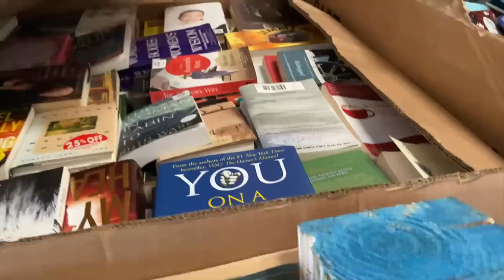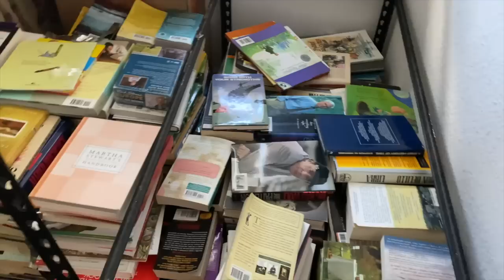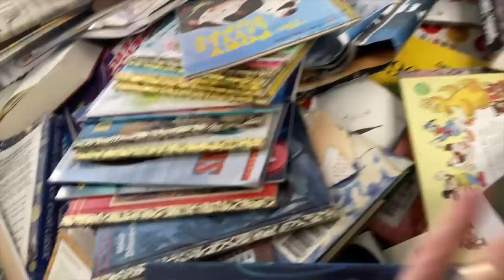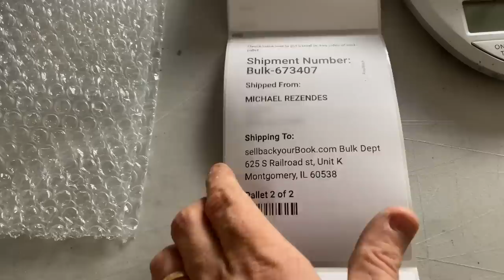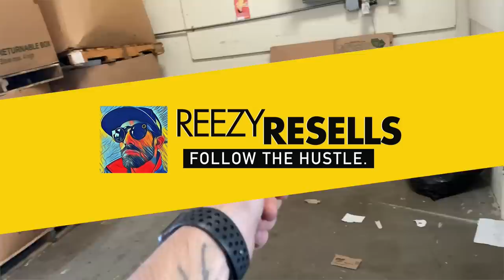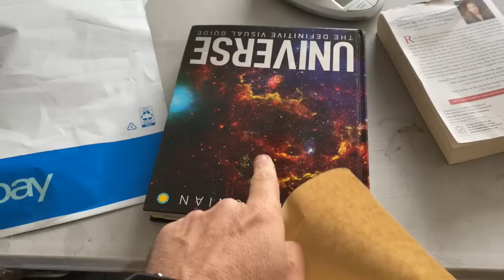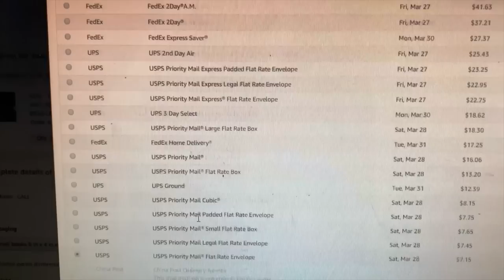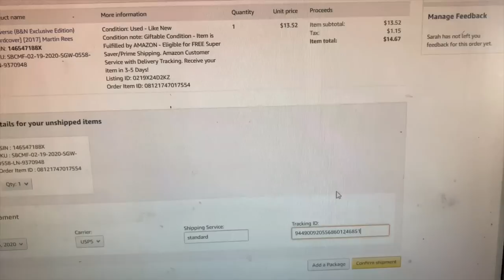SellBackYourBook.com - How to Make Money Selling Duds (2 Pallets)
If youre a bulk book seller on amazon or youre dealing with bulk books at all, youre gonna have duds or books you cant monetize via amazon fba, Book buyback services like Sellbackyourbook.com offer a great opportunity for you to monetize some of these and make some extra money by turning your trash into cash

Fan Mail
Reezy
Aptos, CA
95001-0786